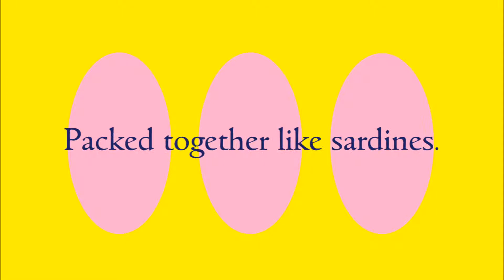Triplets poem by Poem Press